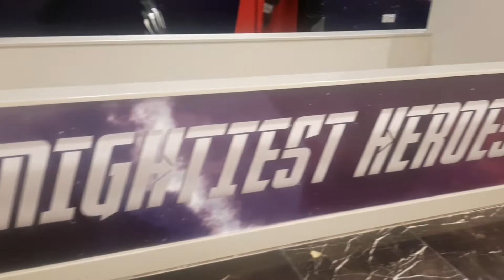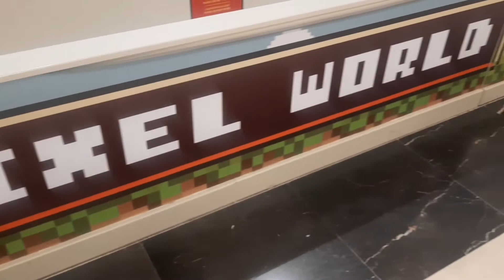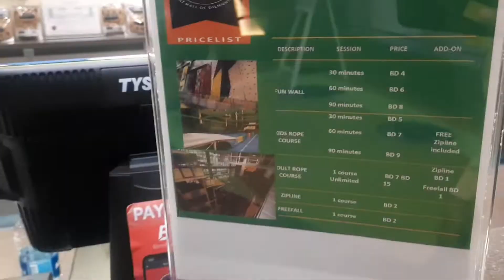we gone dilmunia lsland galali (bahrain 🇧🇭)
welcome back my new vlog video. I hope you like my video. if you like please don't forget press the like button